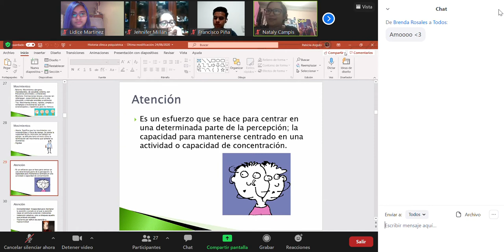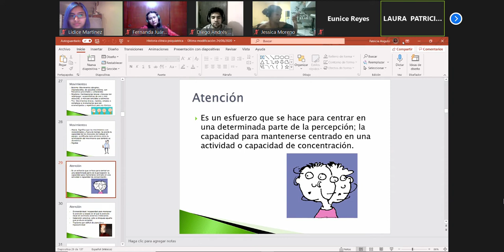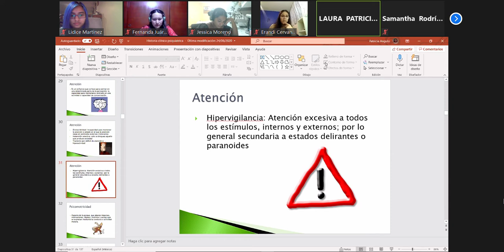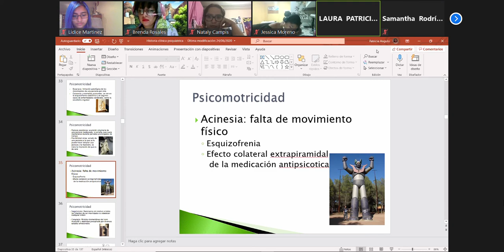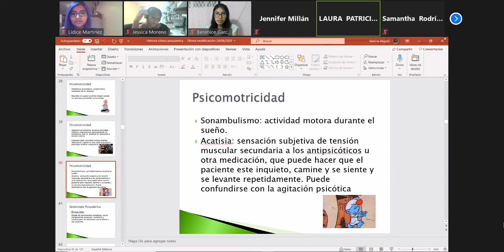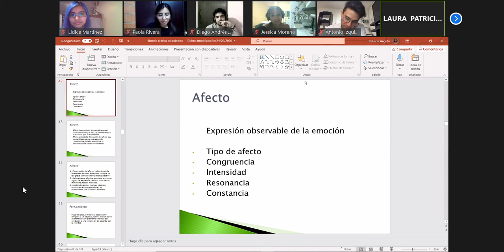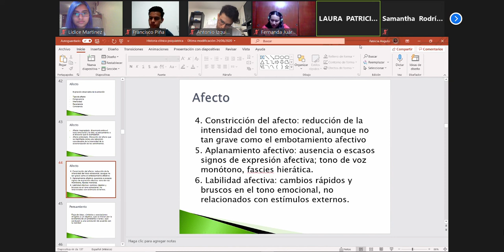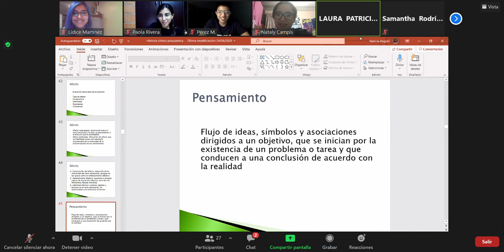Examen mental parte 2 (13/04/21)